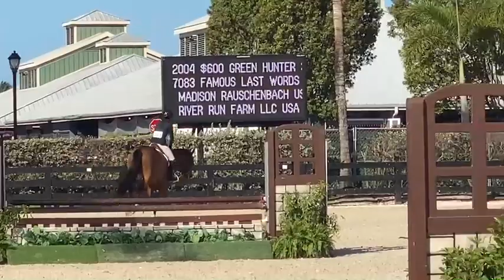Famous Last Words, WEF 4, Green Hunter 3'